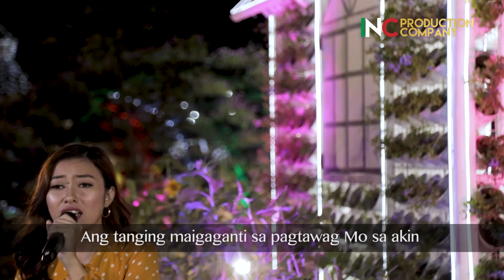SPOTLIGHT SEASON 2 | Shaira Bandilla | Ako Ngayon Ay Iglesia Ni Cristo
"Ako Ngayon Ay Iglesia Ni Cristo"

Spotlight @ The Garden, Ciudad De Victoria
Performed By: Shaira Bandilla
Keyboardist: Michael Rapote
Acoustic Guitarist: Ed Naraval
Percussionist: Jose Vidor Naraval

Host / Writer: Joyselle Cabanlong
Over-all Director & Program Manager: Tj Taa
Asst. Director/Program Writer: Daryl Garcia
Technicals / Camera Operators: Kim Rusell Palacios | Ben Kevin Ignacio | Ijon Limsiaco
Production Assistant: Marchee Ferrer | Ryan Garcia
Make-up: Kate Aguirre | Maya Cudia

We Are One With Brother EVM!